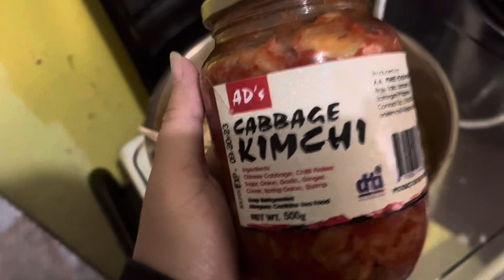VLOG #25: BULDAK CARBONARA